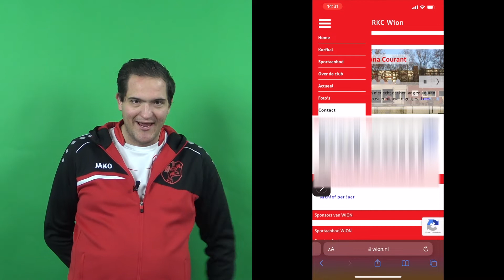Pameijer Media - Ivo doet aan korfbal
Maar wat is korfbal nu precies?